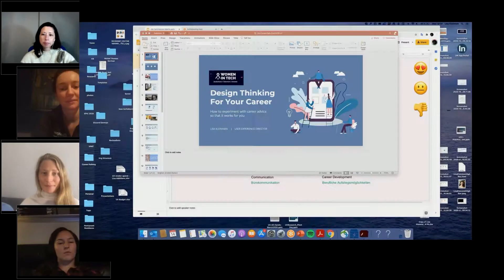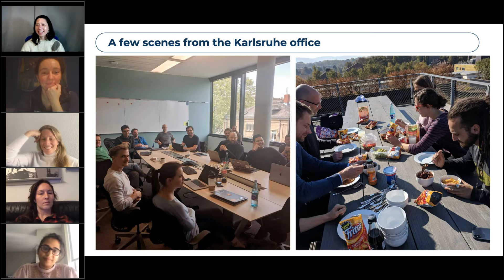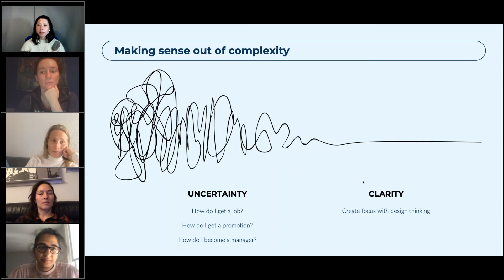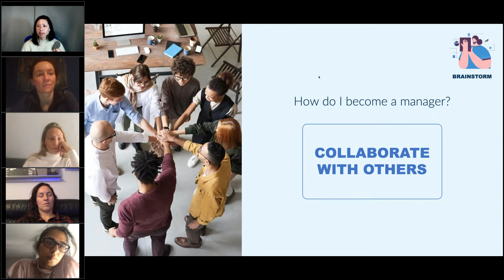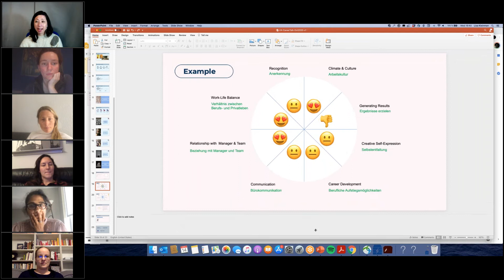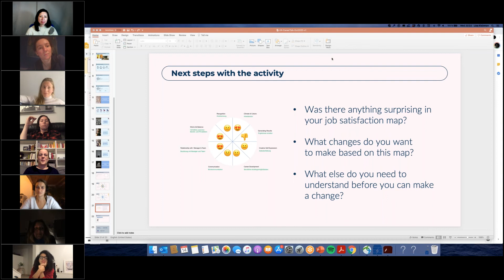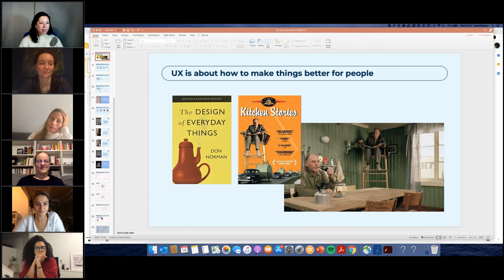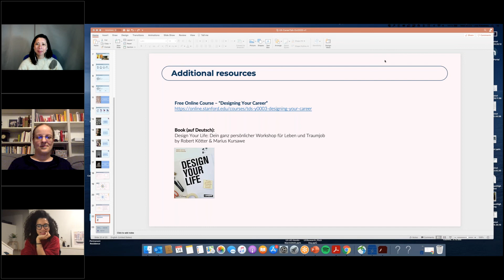Women in Tech SpeakUp with Lisa Kleinman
DE: In diesem Women in Tech Speak-Up spricht Lisa Kleinman neben den Grundlagen der User Experience (UX) sowie über ihre 20jährige Erfahrung vom ersten Job über ihre Promotion bis hin zu ihrer aktuellen Karriere als UX-Designerin. Darüber hinaus gibt sie wertvolle Tipps zu zahlreichen Themen, die wohl jede Women in Tech früher oder später bewegt: Wie treffe ich wichtige berufliche Entscheidungen? Wie komme ich zu einer Beförderung? Wie komme ich aus einem schlechten Arbeitsumfeld heraus? Wie gehe ich mit dem eigenen Perfektionismus um?

Neben diesen Themen spricht sie auch noch ausführlich über ihre Wahrnehmung und ihren Erfolg als Introvertierte und Amerikanerin in einem deutschen Unternehmen.

Es folgt dann ein interaktiver Teil, in welchem die Teilnehmerinnen ihre eigene Jobzufriedenheit bewerten dürfen und eine ausführliche Diskussion zu  deren aktuellen Herausforderungen.

Spannende eineinhalb Stunden voller einsichtsreicher und wertvoller Momente!

EN:

In this Women in Tech Speak-Up, Lisa Kleinman talks about the basics of User Experience (UX) and about her 20 years of experience from her first job to her Phd to her current career as a UX designer. In addition, she gives valuable tips on numerous topics that will affect every Women in Tech sooner or later: How do I make important professional decisions? How do I get a promotion? How do I get out of a bad work environment? How do I deal with my own perfectionism? In addition to these topics, she also speaks in detail about her perception and her success as an introvert and American in a german company. This is followed by an interactive part in which the participants can rate their own job satisfaction and a detailed discussion on their current challenges. One and a half exciting hours  full of insightful and valuable moments!

Time markers
01:40 Lisa introduces herself and her presentation
03:00 What is Design Thinking?
03:20 Agenda
04:13 Lisa’s Story in Tech
06:00 LogMeIn
08:40 What is User Experience?
11:08 How did Lisa get into User Experience?
12:40 Making sense of complexity
14:37 Design thinking mindsets
16:00 Personal Story about “How do I get a job” after a long break
20:42 How do I get a promotion?
22:57 How do I become a manager?
26:00 Did I make the right decision?
28:40 Map your current job satisfaction
38:50 Next steps with the activity
- Was there anything surprising in your job satisfaction map?
- What changes do you want to make based on this map?
- What else do you need to understand before you can make a change?

Q&A
43:00 Do you think that there is a difference between the career of an introvert and an extrovert?
45:32 Did you ever feel having a disadvantage due to your introversion?
50:37 What should I do if I am in a bad work environment?
53:08 I am an ambivert? Any recommendations?
57:33 I am from Costa Rica. A lot of things are challenging for me and I am often frustrated due to different styles of communication. Can you help me to find some solutions?

Du bist eine Frau in einem technischen Beruf? Bewirb dich mit deinem Thema als SpeakUp Sprecherin